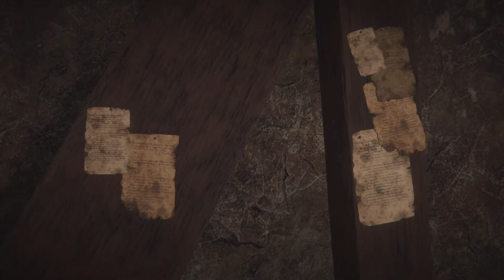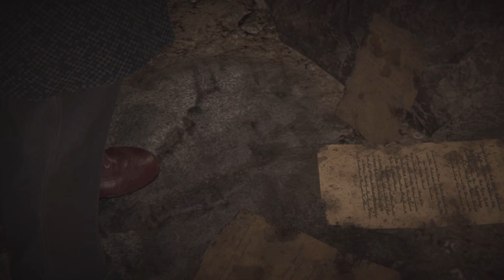Black Mirror (Platinum Trophy Walkthrough): Chapter 4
GAME DESCRIPTION

Scotland, 1926. Following the suicide of his father, David Gordon visits his ancestral home for the first time in his life. A life that is soon threatened by the dark secrets that claimed the sanity of many Gordons before him.

Tormented by nightmares and waking dreams for all his life, David fears that it might be his destiny to follow in his father’s footsteps, down a path that leads to madness, and death.

Is there really a Curse that has been haunting his family, like his father believed?
It is up to David to uncover the horrible truths, buried under generations of silence and fathoms of stone. Black Mirror Castle demands an offering...